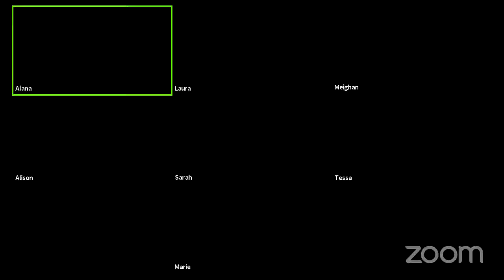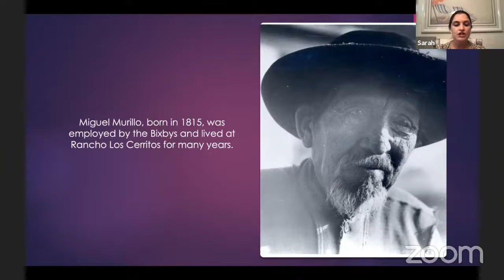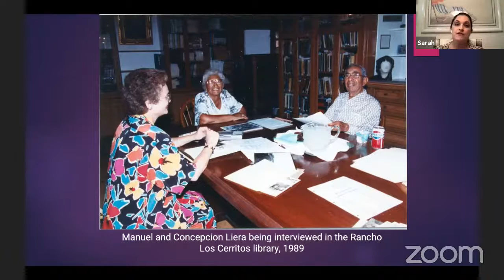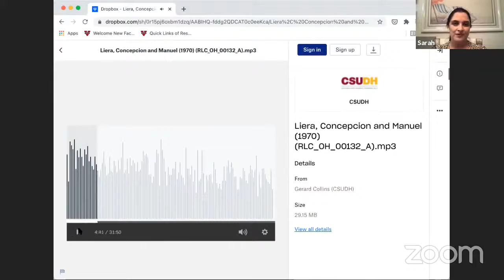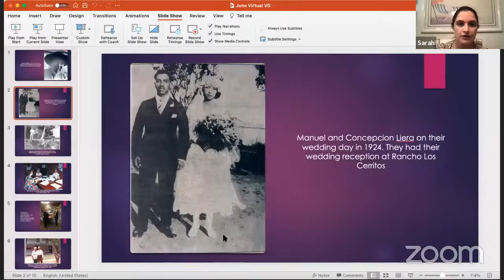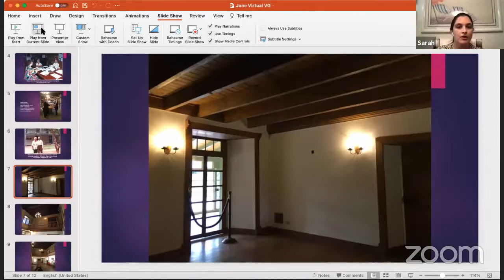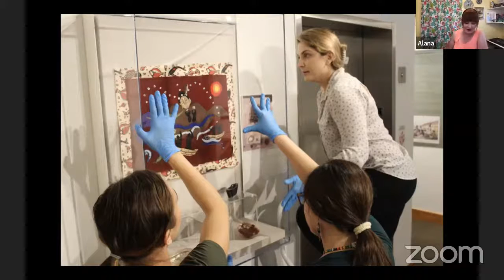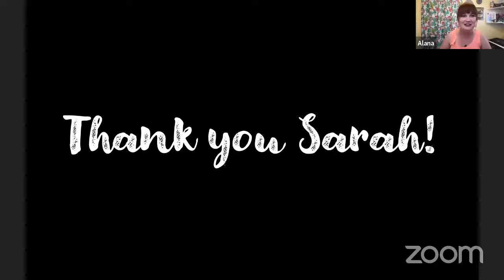June 2021 VG - RLC's Tenants by Sarah Walk-Fitzgerald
Monthly gathering of RLC volunteers, this one featuring a discussion about the Mexican and Mexican American tenants who lived in the RLC adobe between 1880 & 1930 presented by curator Sarah Wolk-Fitzgerald.